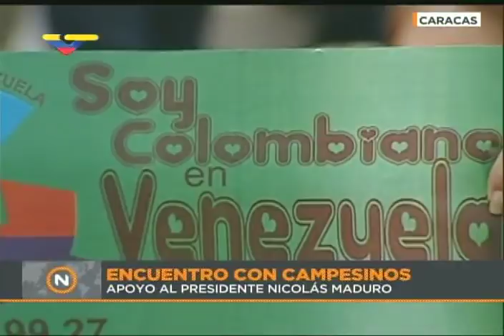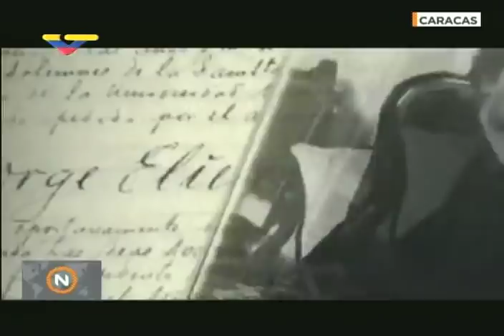Maduro realiza acto en Miraflores con campesinos y colombianos que viven en el país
Evento completo este 9 de abril de 2018. Reivindica a 32 campesinos de El Vigía que fueron arrestados recientemente, y ordena a la ANC investigar este tipo de desalojos ilegales.